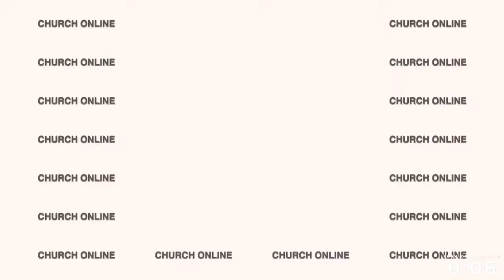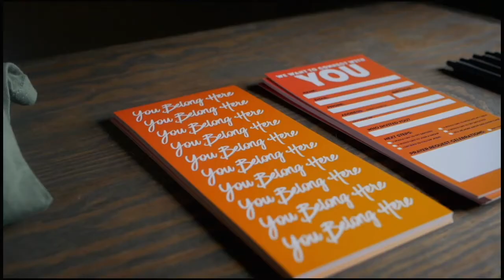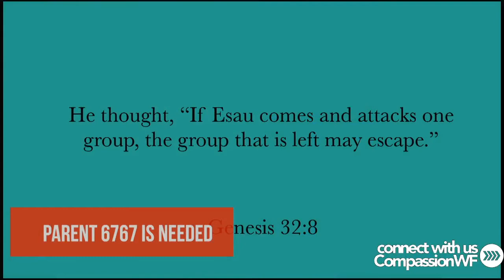Mind Monsters Week 2